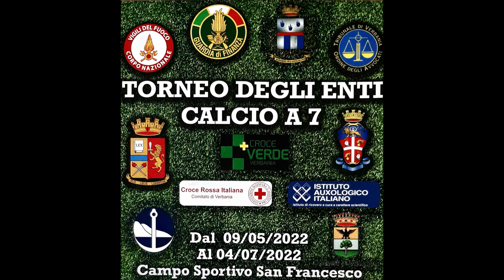torneoenti 2022 rigori AUXOLOGICO vs TRIBUNALE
Alla fine passa il turno AUXOLOGICO e vola in semifinale